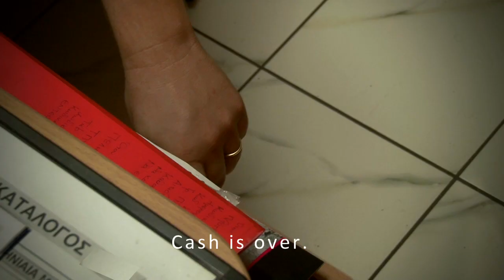"THE RETURN OF LAZARUS" TRAILER 1 - A Film by Alexandros Konstantaras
SYNOPSIS
Two brothers, Lazarus (Alexandros Koch) and Kyriakos (Nelson Lucas), set out for a road trip to Maronia, Northern Greece, in a quest for the mythical cave of the Cyclops. On their journey they meet King'ora (Lizz Njagah), a Kenyan woman who works in a local motel...

The Return of Lazarus is the first feature film Alexandros Konstantaras shot in Greece.

CAST
In order of appearance: Nikos Karagiannakis - Akis Gerontakis - Dimitris Ainalis - Konstantinos Tsakiris - Maria Stavrakaki - Rania Evagelinou - Fotios Kollatos - Konstantina Emmanouil - Kostas Mavridis - Melina Tassou - Kevork Melkonian - Margarita Papadopoulou- Thanasis Gaifilias

CREW
Script: Alexandros Konstantaras & Alexandros Koch
Director of Photography: Stella Delliou
Sound: Tasos Karadedos
Script Girl: Konstantina Emmanouil
Directing and editing: Alexandros Konstantaras